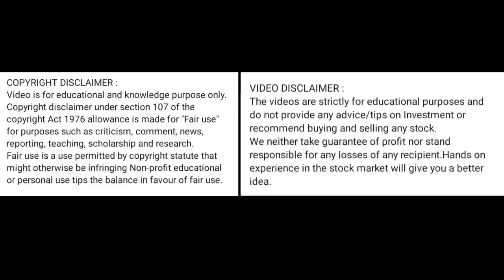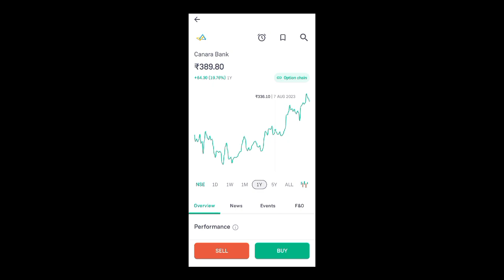canara bank share price today l canara bank share news today l canara bank share latest news